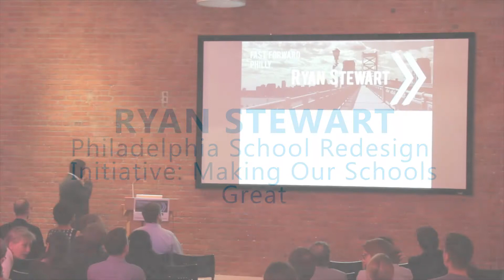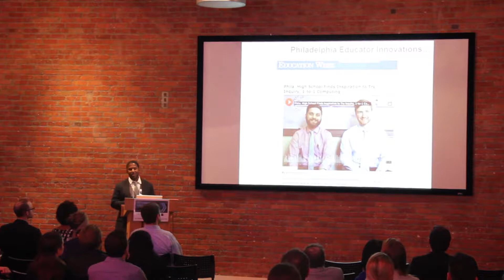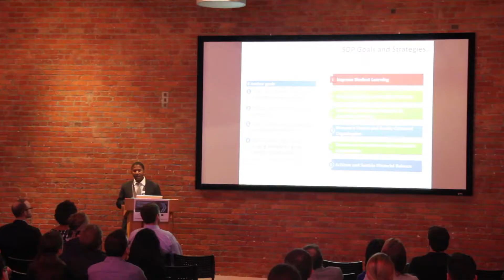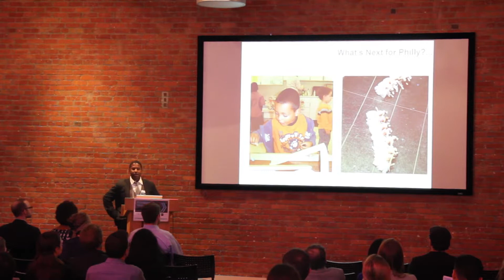FFP 2014 - Ryan Stuart